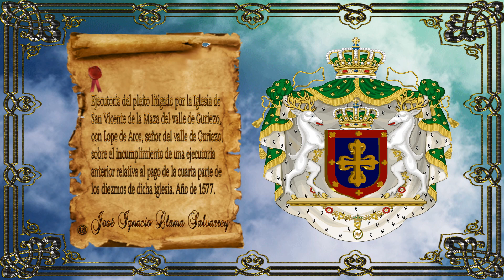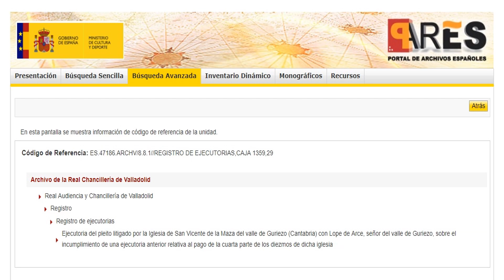EJECUTORIA LITIGADO POR LA PARROQUIA DE SAN VICENTE DE LA MAZA POR EL PAGO DE LOS DIEZMOS AÑO 1577